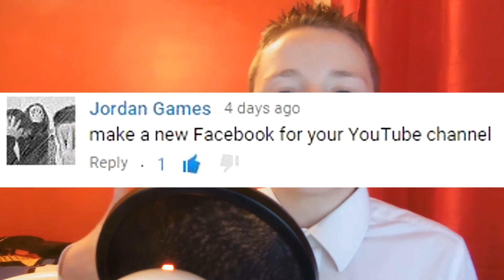Q&A HOW TO GET MORE SUBSCRIBERS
4 likes?
for more